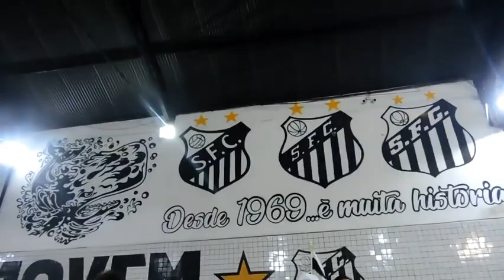musica da Escola de samba torcida jovem do Santos 2023